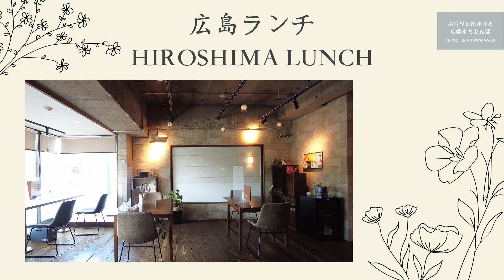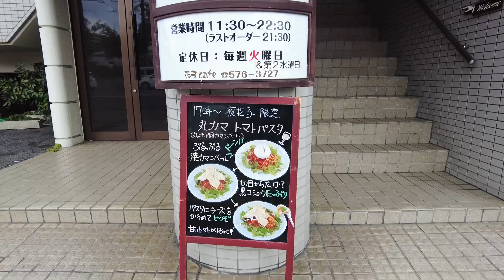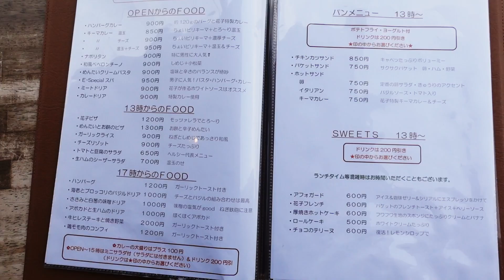【広島 ランチ】 花子カフェ Hanako cafe 広島県 広島市 南区 比治山本町 Lunch in Hiroshima, Japan おしゃれ 美味しい おすすめ のお店紹介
京橋川に面した電車通りにあるカフェ
落ち着いた店内から　道行く車や路面電車を眺めながら　食事を楽しめます
バランスの良い食事は　身体にも良さそう

お店の場所
広島県広島市南区比治山本町16−60